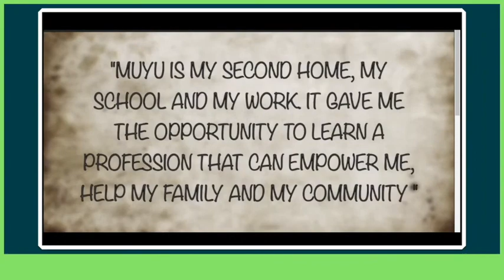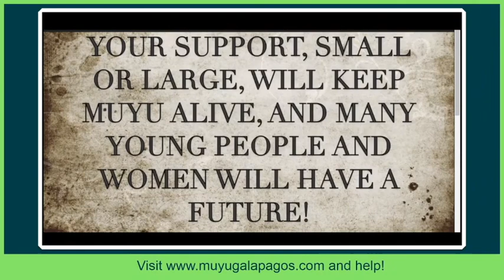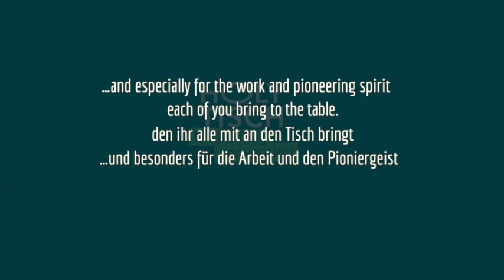[ENG] Luciana Bianchi - Reinventing Gastronomy in the Midst of a Crisis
“MUYU is a seed of hope in the middle of the Pacific Ocean. Holistic Gastronomy is for us a way of life, not a job.”
Luciana Bianchi is a chef, writer, gastronomy lecturer and the director of Galapagos Foundation. Moreover she is a food activist, a believer in the transforming power of food education. She was born in Brazil, has Italian and native Brazilian blood, and her home is Galapagos now.
The Galapagos Foundation transforms lives through sustainable gastronomy and hospitality. They want to empower young people and women of all ages and backgrounds to a career in hospitality and gastronomy.
They opened MUYU - a project involving food, research and gastronomic education. MUYU restaurant is considered by The World’s 50 Best Restaurants as the greatest gastronomic discovery of Ecuador, and a pioneer farm, forest and sea to table in the Galapagos Islands.

🔗 Holy Tisch on the Web